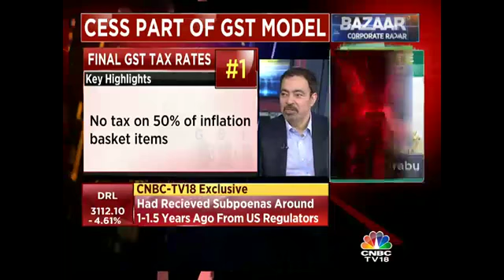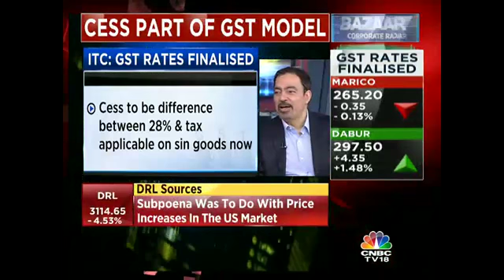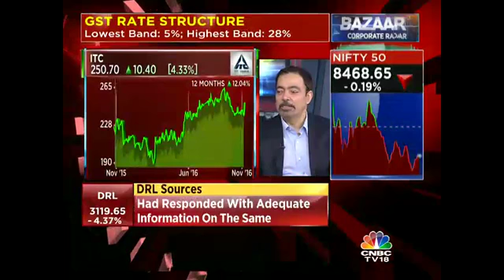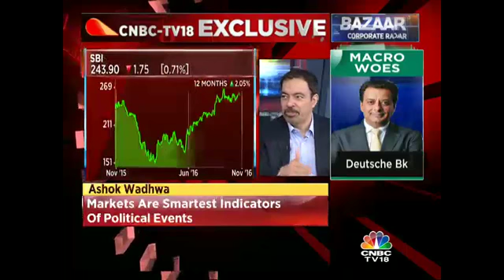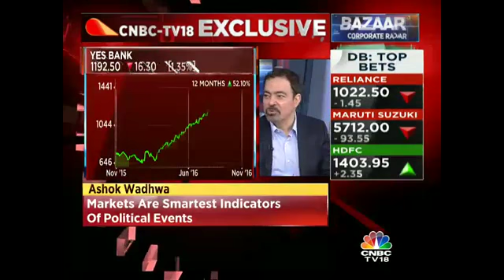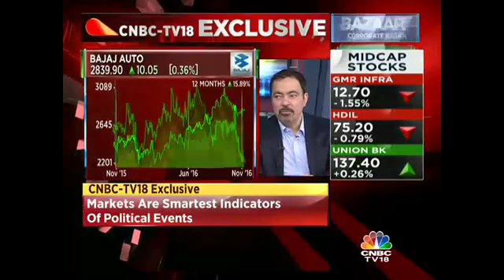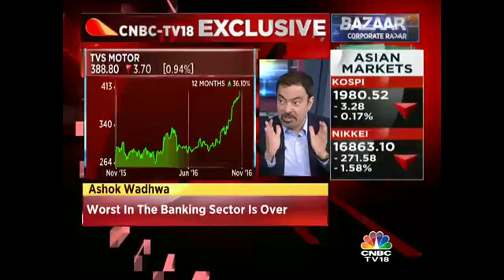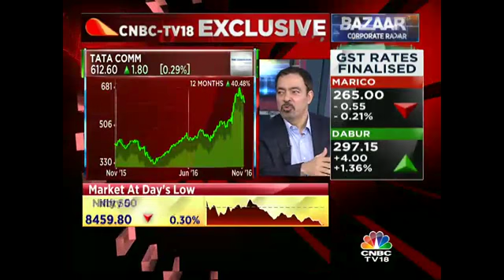Until Certain Issues Get Resolved The Benefits Of GST Won't Be Seen: Ambit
Ashok Wadhwa, Group CEO, Ambit states that the govt is trying to make GST as inflation neutral as possible.